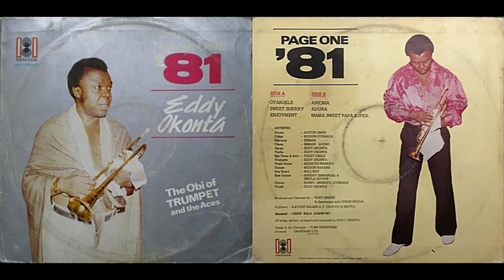Eddy Okonta, "Anioma"